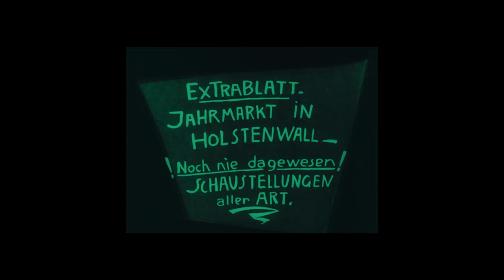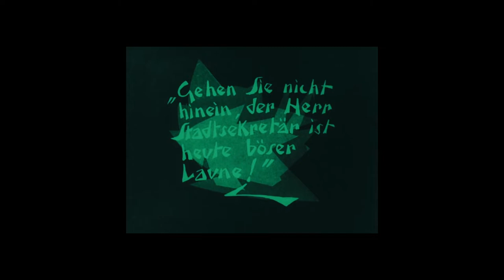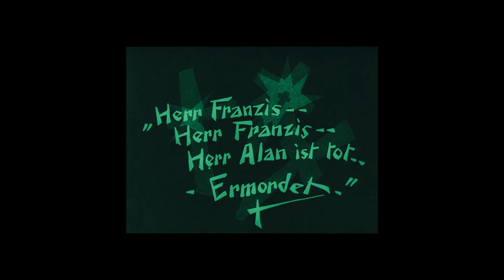فیلمولوژی - مطب دکتر کالیگاری و جنبش اکسپرسیونیسم آلمان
بی شک، فیلم مطب دکتر کالیگاری (یا دفتر دکتر کالیگاری)، یکی از تاثیرگذارترین آثار سینمای اکسپرسیونیست و از درخشان ترین فیلم های ترسناک در دوره صامت به شمار می رود. در این فیلم آلمانی که توسط روبرت وینه و بر اساس فیلمنامه ای از هانتس یانوویتز و کارل مه یر، کارگردانی شد، ورنر کراوس، کنراد فایت، فردریک فهر، لیل داگوفر و هانتس توادورسکی به ایفای نقش پرداختند.

در مطب دکتر کالیگاری، اکسپرسیونیسم با استفاده از اشکال و خطوط و زوایای غیرعادی، احساس هنرمندان سازنده اش را بیان می کند و به آن شکلی فیزیکی می دهد. وینه با تولید یک فضای ذهنی خاص کاری می کند که در آن فضا، وحشت و ترسی غیر ممکن، ممکن شود. همه جزئیات میزانسن، از عدم تعادل حکایت دارند؛ زاویه های تند، خطوط مورب، اضلاع نامساوی و لبه های نوک تیز و نامنظم.
در این فیلم، خانه ها شکلی غیرعادی و مرموز دارند، درها به شکلی نامتعارف باز می شوند و ظاهر آنها طوری است که به نظر می رسد اگر باز شوند، شما را به درون خود کشیده و در تله گرفتار می کنند. پنجره ها اضلاع نامنظم و ساختمان ها شکلی نامتقارن دارند.

تعدادی از فیلم های مهم دوران اکسپرسیونیم المان ۱۹۲۱ تا ۱۹۲۷.
Destiny (1921)
The Cabinet of Dr. Caligari (1920)
From Morn to Midnight (1920)
The Golem: How He Came into the World (1920)
Nosferatu (1922)
Warning Shadows (1923)
The Hands of Orlac (1924)
Waxworks (1924)
Variety (1925)
The Student of Prague (1926)
Metropolis (1927)

تهیه شده به حمایت دیالوگ